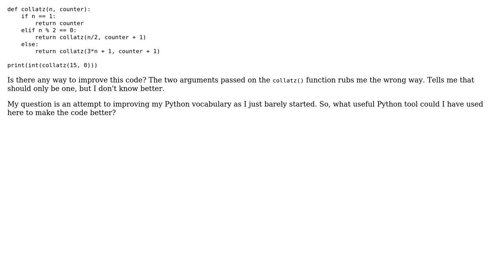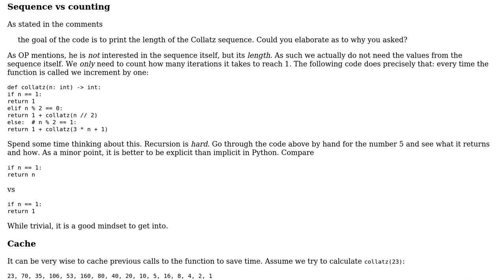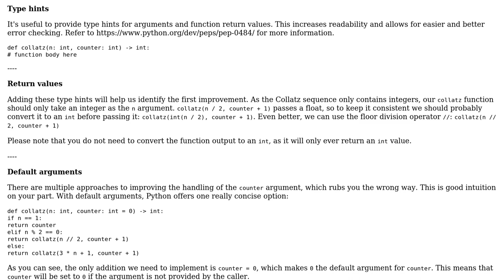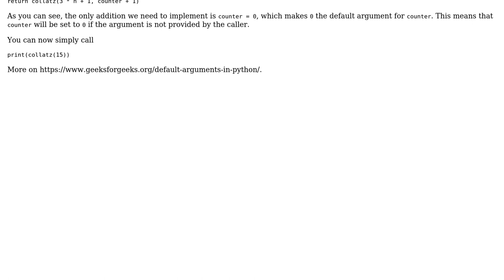Code Review: My recursive attempt at Collatz Sequence in Python (2 Solutions!!)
Code Review: My recursive attempt at Collatz Sequence in Python

With thanks & praise to God, and with thanks to the many people who have made this project possible! | Content (except music & images) licensed under CC BY-SA | Music | Images & others | With thanks to user riskypenguin user N3buchadnezzar user flamethrower10 and the Stack Exchange Network Trademarks are property of their respective owners. You are responsible for your own actions.